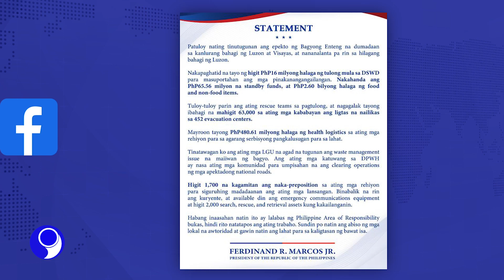PNA HEADLINES - 1 (2024.09.04)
WATCH: PNA HEADLINES

• DOJ: Alice Guo arrested in Jakarta
• PNP, BI, NBI coordinating with Indonesian police to take custody of Alice Guo
• House panel wants Alice Guo to explain Filipino citizenship
• 'Enteng' exits PAR; La Mesa Dam overflows
• Ipo Dam releases water amid heavy rains
• PBBM urges LGUs to boost waste management after onslaught of ‘Enteng’
• 2 separate quakes jolt Quezon